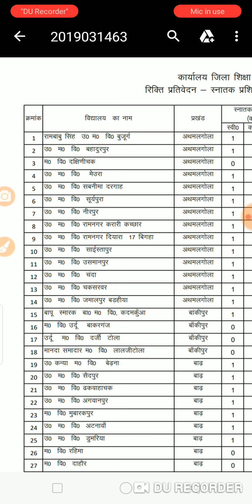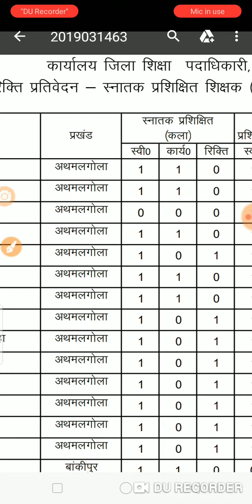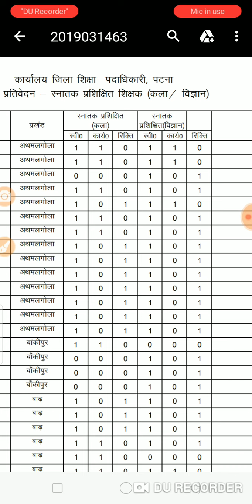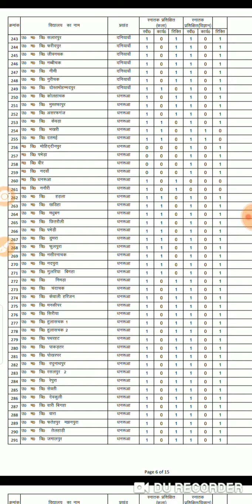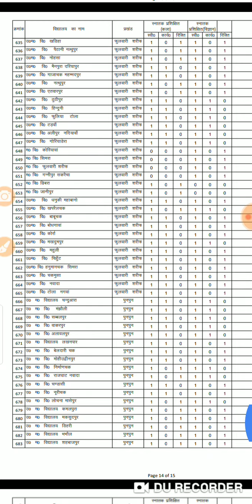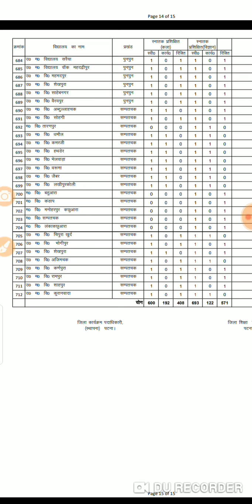बड़ी खबर! पटना जिले के सभी प्रखंडों के सामाजिक विज्ञान और विज्ञान की रिक्तियां आई।